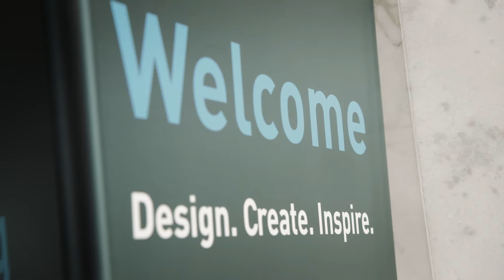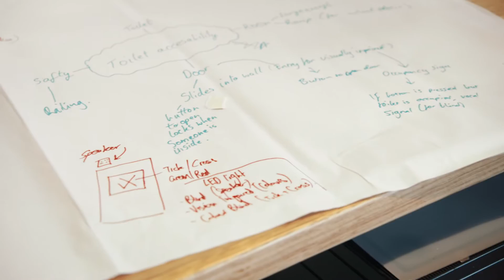Questacon National Invention Convention 2016 Highlights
National and regional workshops where you can work with techsperts from Questacon and innovators, inventors and entrepreneurs from around Australia to turn your ideas into reality.

Who can do this?
14-18 year olds attending an Australian secondary school

When and where can you get involved?

2016 dates

18-22 January - The national Questacon Invention Convention
The Ian Potter Foundation Technology Learning Centre, Canberra

19-21 July - Questacon Invention Convention
Whyalla and Adelaide (Mawson Lakes), SA

27-29 September - Questacon Invention Convention
Gold Coast, QLD